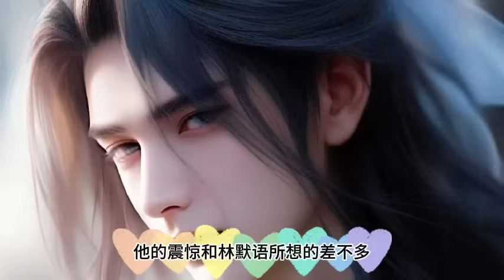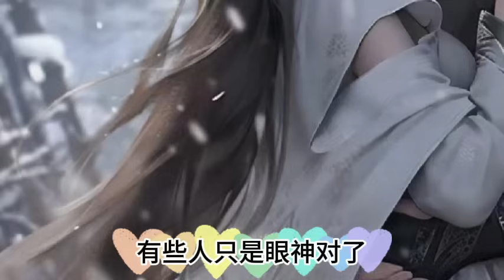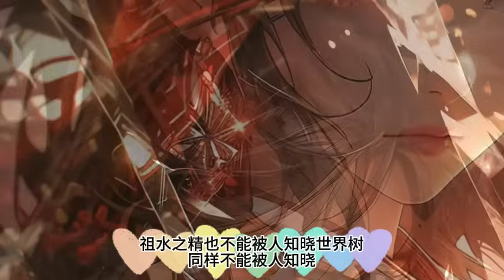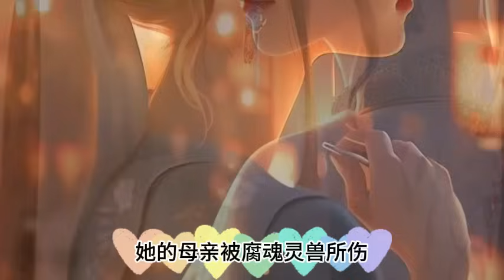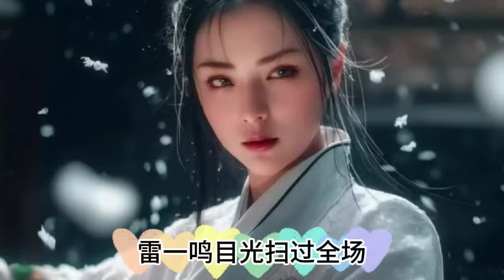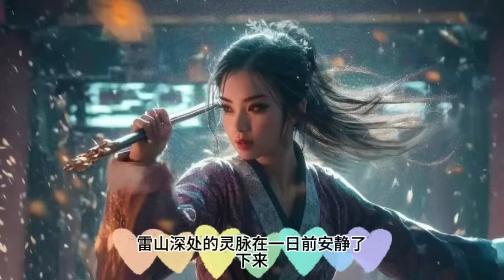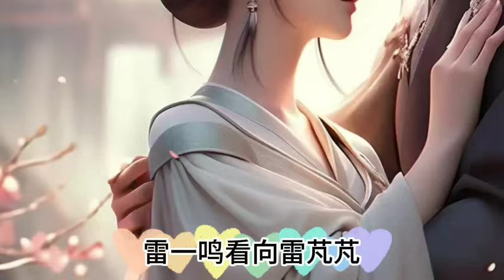第2579~2582集.全民转职.死灵法师我即是天zai .